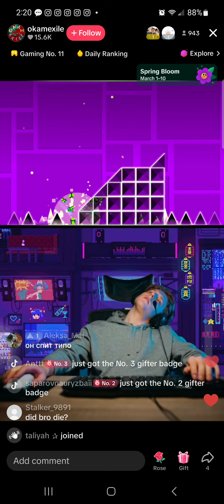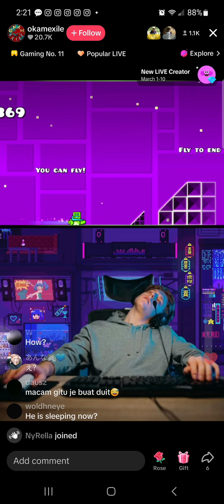Youtube ran into an error with today's video, so here's this guy sleeping on the job.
All you need to know is that we built Nikocado Avocado mansion and a dog died. I'll be back from my vacation on May 28